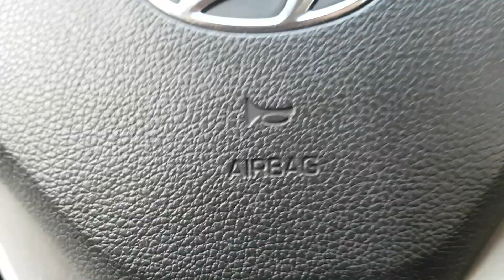2018 TUCSON JU493970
2018 TUCSON JU493970